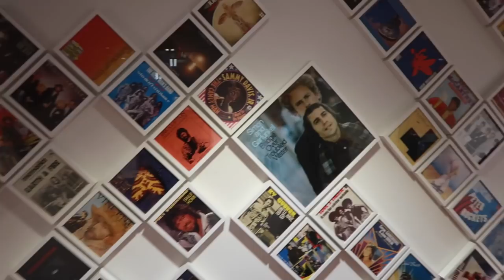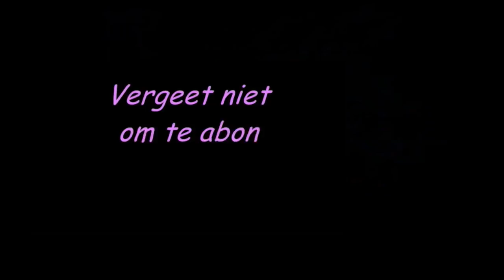Bram ❤️ Els en waarom is Mereyn terug?!!1! - vlog #273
Ruud heeft ineens een kistje bij zich, er komt opheldering over het mysterieuze roze productiemandje, Wouter liegt over z'n vakantie en Cielke is niet heel goed in topografie.